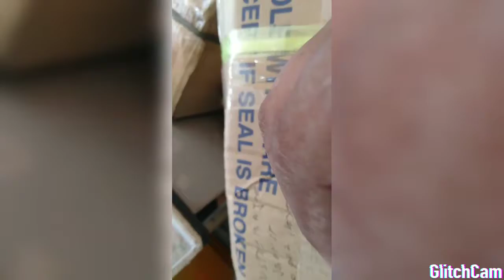# 46 Alamin kung paano makakaclaim ng Produkto mula kay Pc?Paano ba ito napaparelease?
Paano nga ba makakapag claim ng mga produkto mula kay PC?

Sa Pc branch mayroon mga respective assgment ang bawat staff sa branch ang ilan ay nasa Signing ng mga recruits o iba pang proseso tungkol kay pc transaction.

Mayroon din taga invoice ng mga orders mula sa ibat ibang dealers.Mayroon din cashier o taga recieve ng bayad mula sa mga dealers.

At mayroon din incharge sa mga nagkukuha ng mga product doon nilalagyan nito at ang taga release din mayroon din silang incharge dito.

At ngayon ang incharged sa pag rerelease ng mga products mula kay PC ay si Mr. Michael at si Mr .Jerwin sila ang nag check ng mga producto bago ibigay sa mga dealers o customers ng PC.

Para malaman ninyo ang lahat panoorin po ang video ito upang malaman ang buong detalye ng pag kakaroon ng mga producto mula kay pc ang mga dealers.

Bro.Eugene Peleno